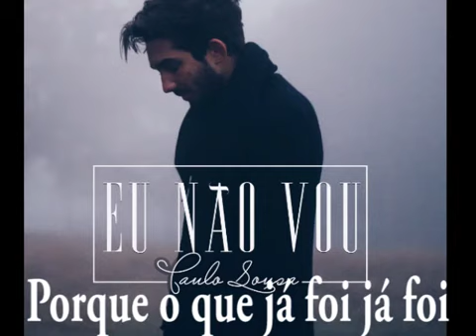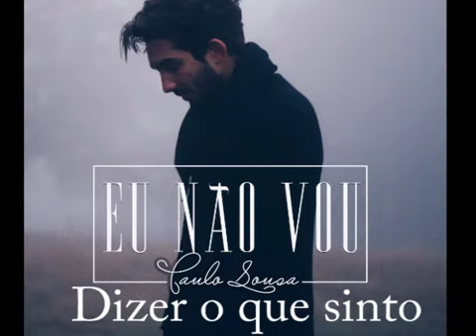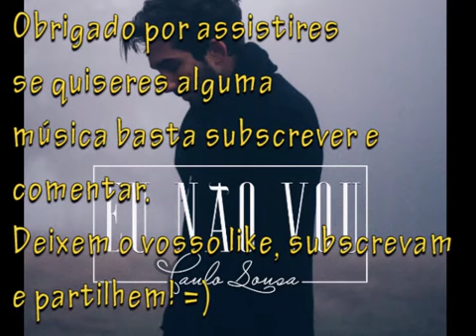Paulo Sousa - Eu Não Vou Letra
Letra Paulo Sousa eu nao vou